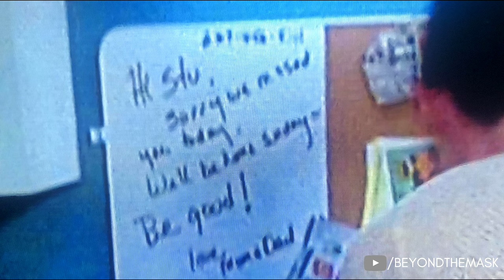The untold TRAGIC backstory of Stu Macher | Scream Explained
Hello everyone and welcome to the latest instalment of Beyond The Mask. Where today, we’re diving into the troubled past of one of Scream’s notorious serial killers. Stu Macher.